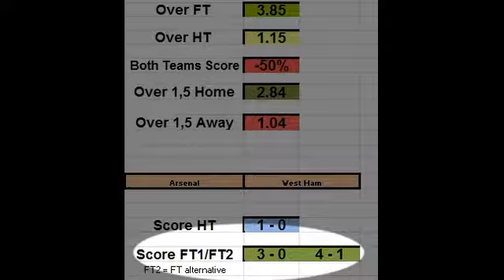Ha noi vs Sai Gon Video 22/04/2018 Vietnam V-League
Contains Football Prediction Video matches: Odense vs Lyngby, Shangai SIPG vs Tianjin Teda, Ha noi vs Sai Gon, Arsenal vs West Ham

Personal system for bets, based on previous matches. Data and statistics of all the leagues.